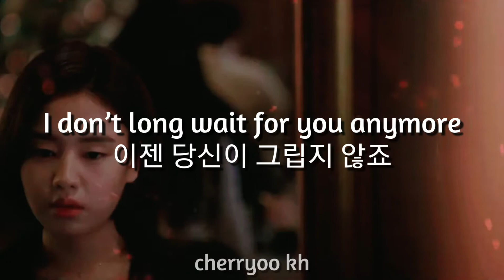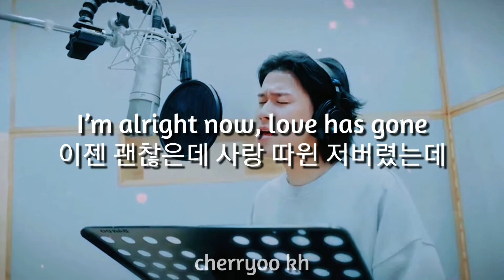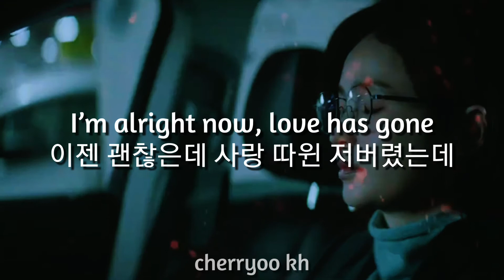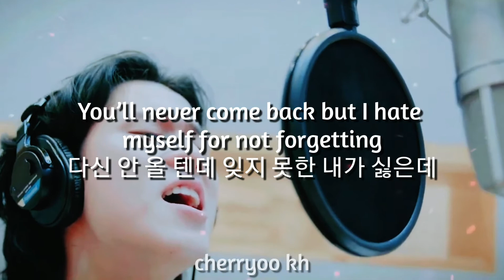RAIN AND YOU - LEE MUJIN Lyrics | HospitalPlaylist 2 OST | KOR & ENG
비와 당신 (Rain and You) Lyrics
" Lee Mujin (이무진) 슬기로운 의사생활 시즌2 OST Part 1 (tvN ) "

˗ˏˋ 안녕하세요 ˎˊ˗